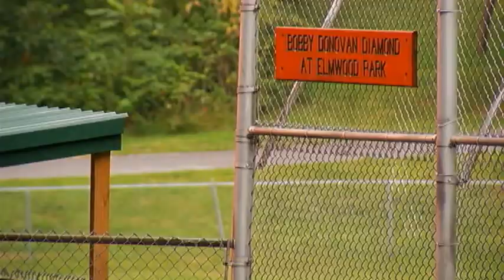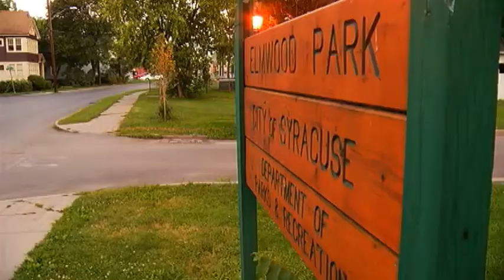Police Arrest 13 in Onondaga County Heroin Bust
The Onondaga County Sheriff's Department announced Wednesday that they made over a dozen arrests and confiscated heroin with an estimated street value of $200,000, thousands in cash and multiple guns on Tuesday.